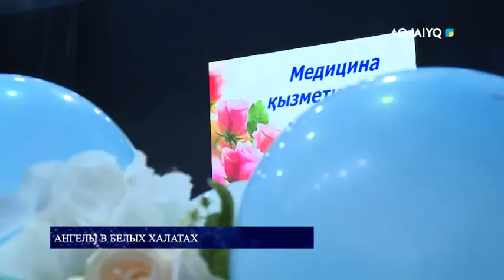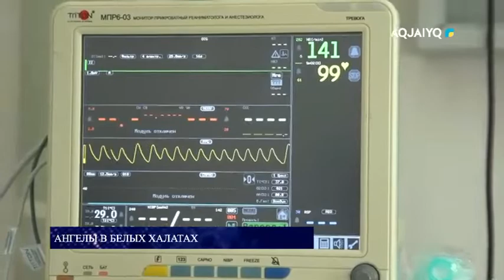Ангелы в белых халатах